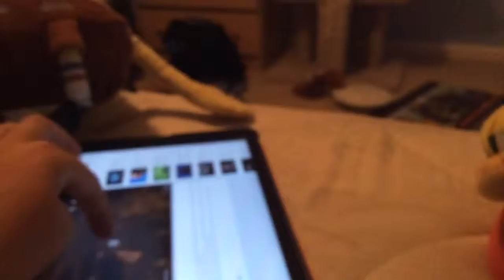The Cuddlez Adventure! Ep 3-4 DA WAR! (Dundundun!)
Mr Cuddlez fights. IN DA WAR! (Dun dun dun)